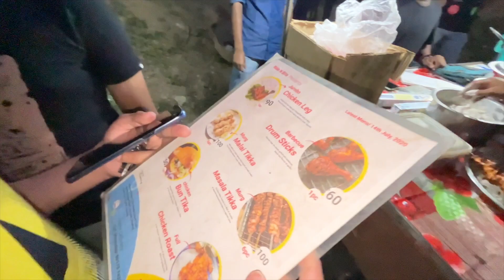এ কেমন Chicken খেলাম আমরা 😍 | বনগাঁর Special Chicken ❤️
My Bike - KTM Adventure 390 (Our Orange Beast)
MY CAMERA GEARS -
DSLR -  Nikon D5200
Best Gorilla Pod For DSLR
50 mm PRIME LENS
GoPro HERO 7
GoPro Water Proofing Adhesive
GoPro Accessories
Ulanzi GoPro Case
GoPro Mic Adapter
Rode Mic
Vlogging Phone
2nd Phone
GoPro Helmet Mount
GoPro Extra Mounts
My Editing Gears -
Editing Monitor
Main Laptop
Secondary Laptop - HP AU009TX
Samsung SSD
WD SSD
2 TB EXTERNAL HDD
TREKKING GEAR -
WILDCRAFT RUCKSACK
Quechua 10 ltr bag
Quechua Trekking Pant
BIKE ACCESSORIES -
RIDING SHOE
RYNOX SADDLE BAG
PHONE HOLDER
Tyre Inflator
TANK BAG
FOG LIGHT